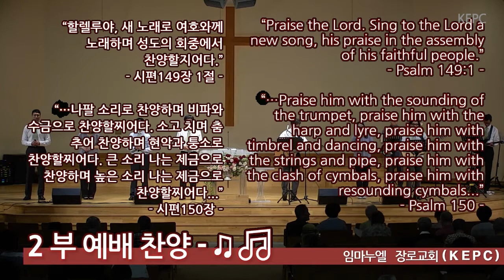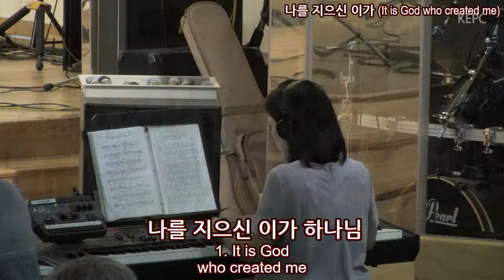나를 지으신 이가 - 2부찬양팀(2017년 7월 2일)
산호세에 위치한 임마누엘 장로교회 주일 2부예배의 찬양팀 실황입니다.
그 참혹한 십자가에 (The Precious Blood of Jesus)
금과 은 나 없어도 (Gold and Silver Have I None)
나의 가장 낮은 마음 (It is My Broken Heart)
나를 지으신 이가 (It is God Who Created Me)